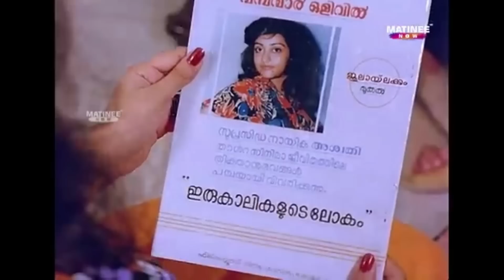CBI 2 - Jagratha | Malayalam movie explained in tamil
Sethurama Iyer and the CBI investigate the mysterious murder of a famous actress.